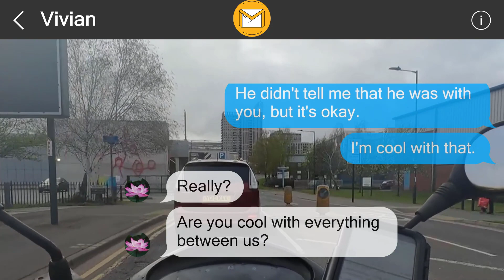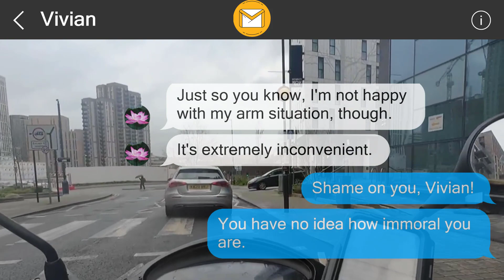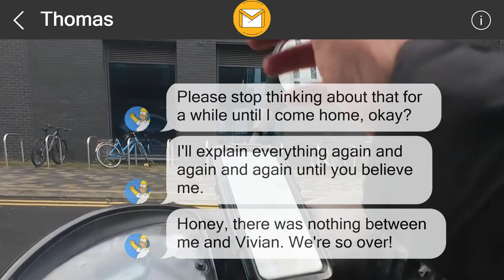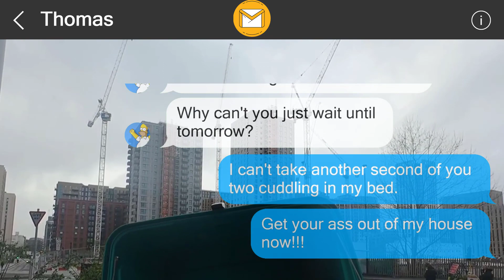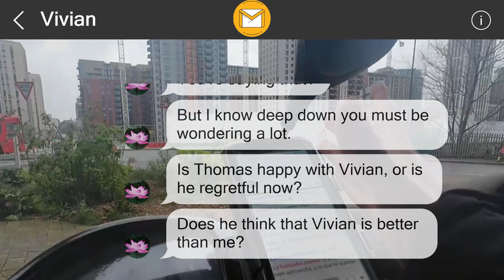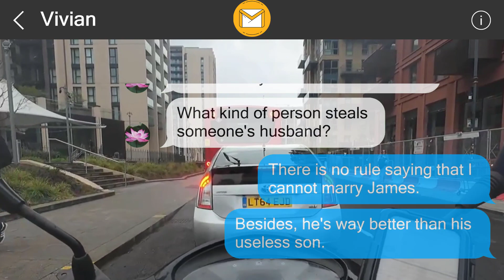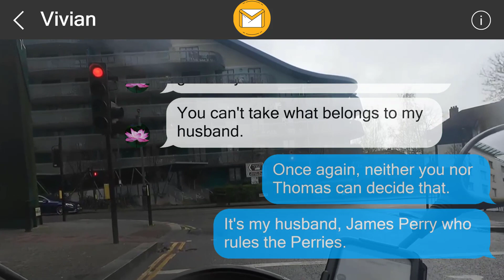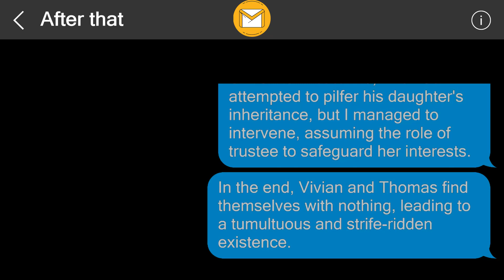I left them a surprise 35621